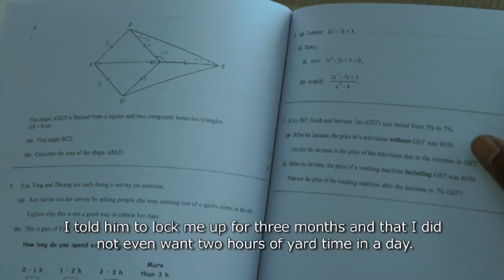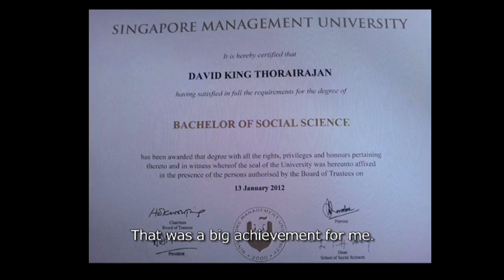David King Raj's Life Story (Marupadiyum 2014)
it's not more about what happened in the past, but what is happening in the future.